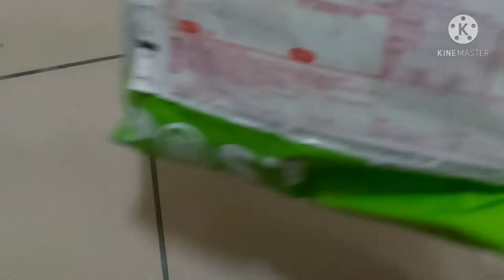Keripik Usus Mbk AWe ||Alhamdulilah hujan ngemil keripik endull gurih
Assalamualaikum  wr.wb
terimakasih  yg sudah Klik vidioku
vidio ini aku lagi review keripik usus yg lagi virral  punyaknya mbk  @AVISA OFFICIAL  yg kerja di taiwan  jaga lansia  yg patut dicontoh punya usaha sendiri di Indonesia  ada juga Geprek ayam di Kediri jadi teman teman bisa  order langsung

aku masih pemula teman2ku  bisa kasih aku saran  dan komen  semoga kita selalu  keadaan sehat dan dalam LindunganNYA
terimakasih